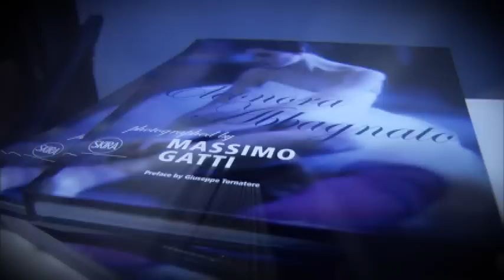Etoile - Eleonora Abbagnato fotografata da Massimo Gatti